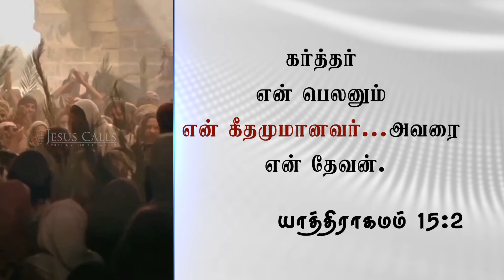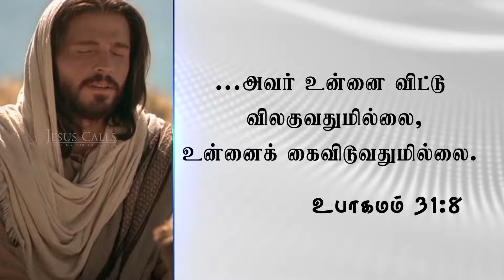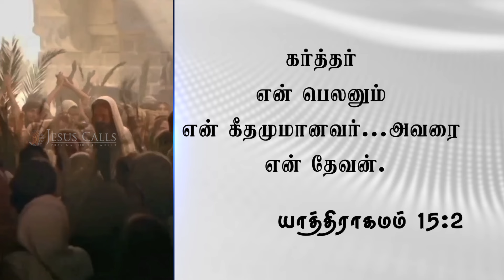தேவனே உங்கள் ஜெய கீதம் | Dr Paul Dhinakaran | Today's Blessing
உபத்திரவ காலங்களில் கர்த்தரே உங்களுக்குப் பெலனும் கீதமுமாக விளங்குவார். அவரை நம்புங்கள். அவர் உங்களுக்கு வெற்றியை தருவார்; உங்களை மகிழ்ச்சியாக்குவார். இன்றைய வாக்குத்தத்த செய்தியை பார்த்து பாக்கியம் பெறுங்கள்.